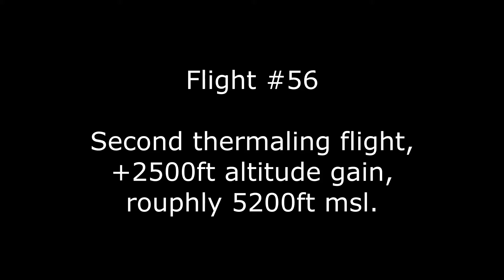Flight #56 : Second thermalling flight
Second thermalling flight, same day as #55. Climbed to around 4500ft agl. Lift was pretty much still everywhere, very similar to the previous flight, though separated by several hours. Once I started getting near to the cloud bank I got tons of lift, but I was pretty tired at that point already, alternated racing away from the clouds downwind and coring sink, then back to the airport around 2k after the lift became more manageable.